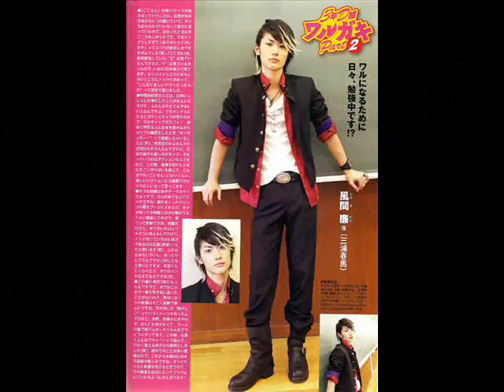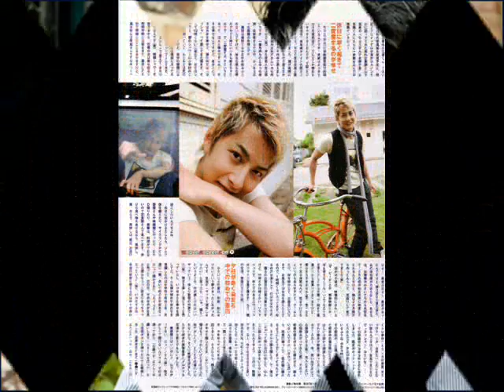love in the ice by:leencez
love japanese boy ♥♥♥♥♥ by leencez123
miuraharuma
hideo ishiguro
shohei miura